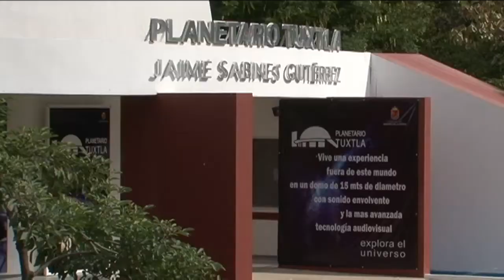Chiapas será parte de la jornada “Juntos bajo un mismo cielo”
Chiapas participa con diversas actividades, previo a la celebración de los primeros cien años de la Fundación de la Unión Astronómica Internacional.